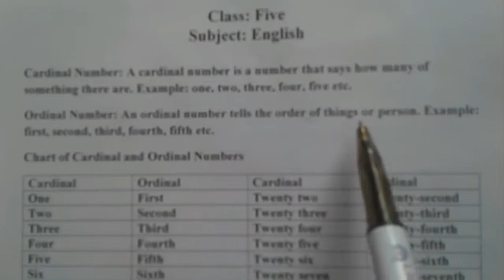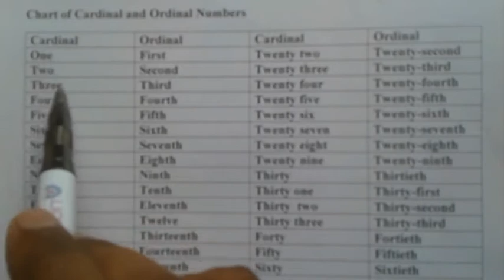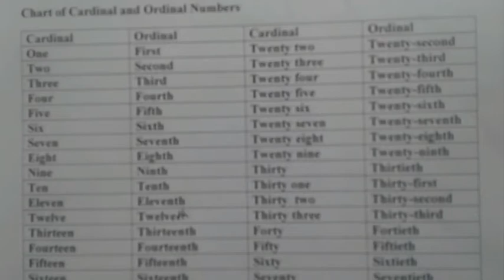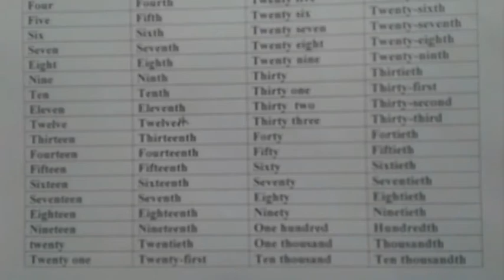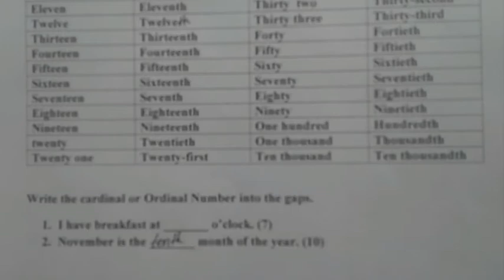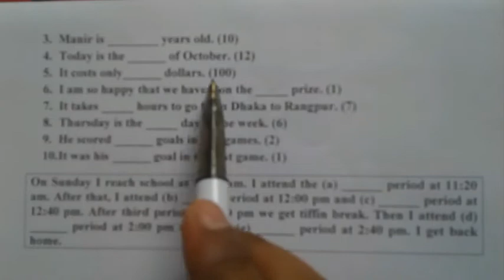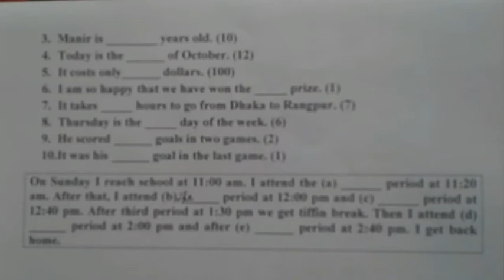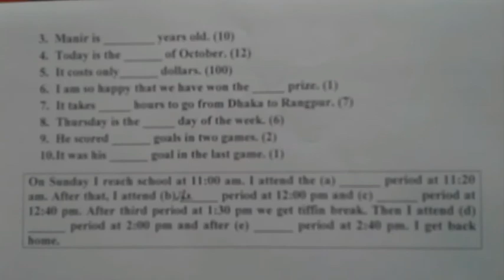Class Five I English I Cardinal & Ordinal Number I Light Fair School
Online Class I Teacher : Mazharul Islam